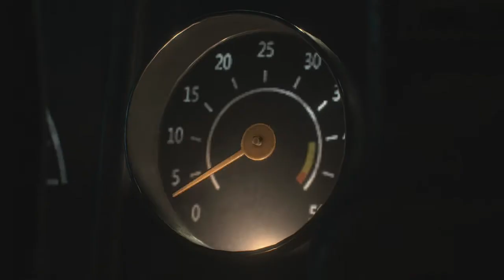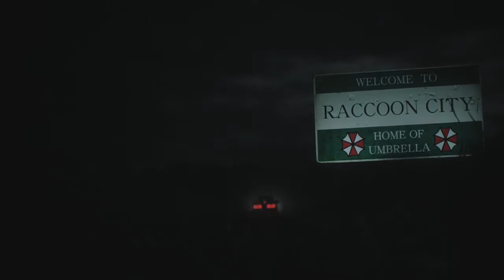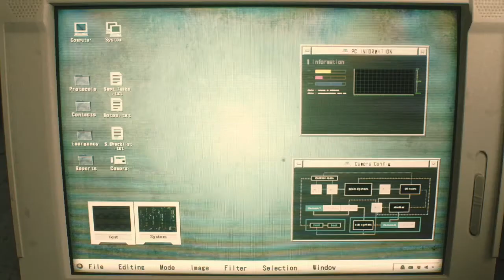Resident Evil 2 Remake, Ps4, The Outbreak, Intro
We take the Journey with Leon on his first day of work as a police officer. His first day is gonna be rough.